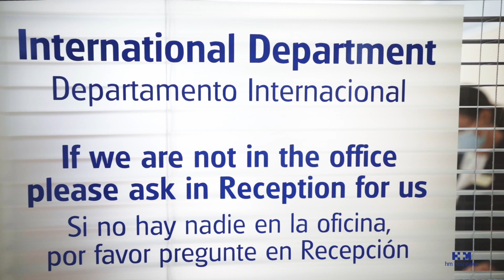HM International hospitals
contacta:
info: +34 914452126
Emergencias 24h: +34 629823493